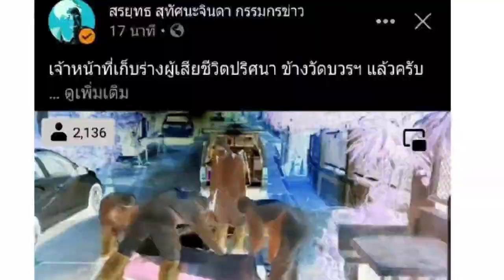ไทยมาถึงจุดนี้ได้อย่างไร | โควิค19@prachchatalk2513